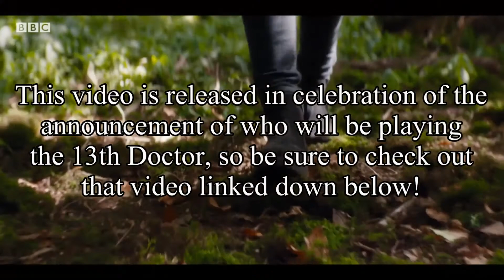Lego Doctor Who | The Ninth Doctor Regenerates (In Celebration of the 13th Doctor Reveal)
To save his companion Rose Tyler, the Doctor absorbed the energy of the Time Vortex, the backbone of time itself.  He is dying, but as a Time Lord, he can save himself by a process called regeneration.  Regenerating will save him, but it will also change everything about him from his looks to his personality.

The audio used is from Doctor Who series 1 episode 13: The Parting of the Ways